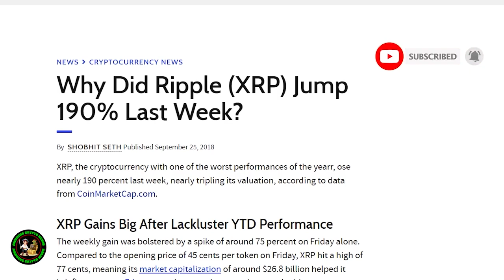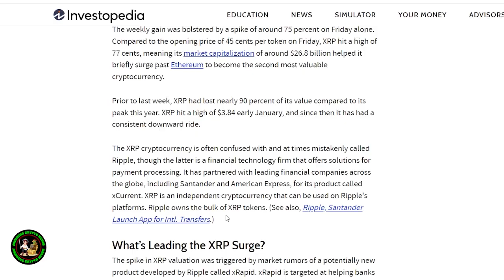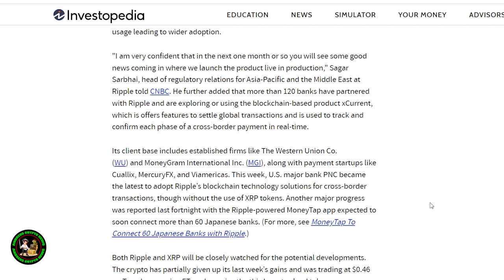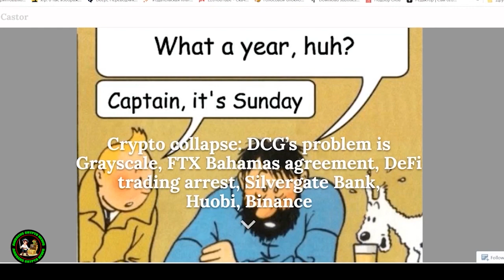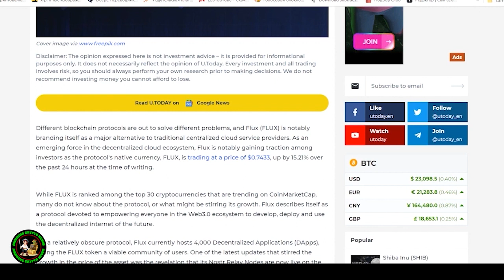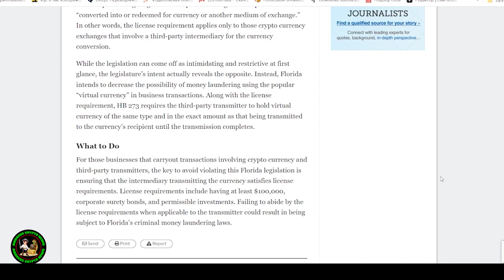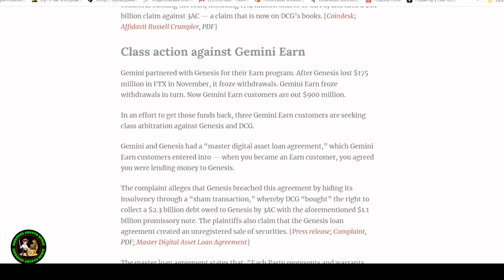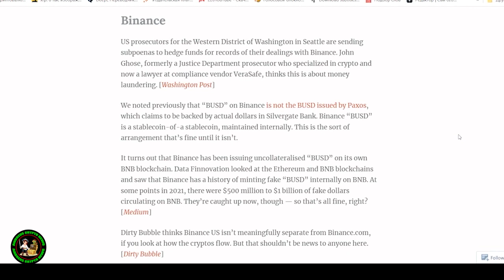💥BANKS WILL SET THE XLM PRICE🚨GENERATIONAL WEALTH IS COMING🌊STELLAR LUMENS NEWS